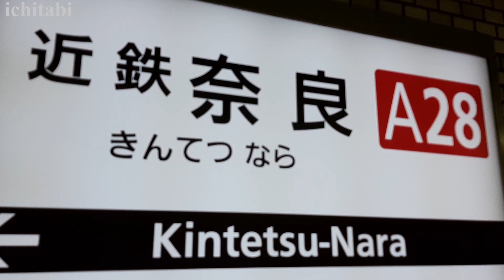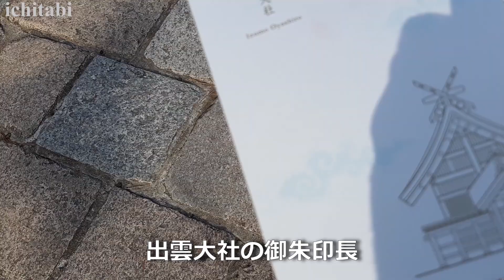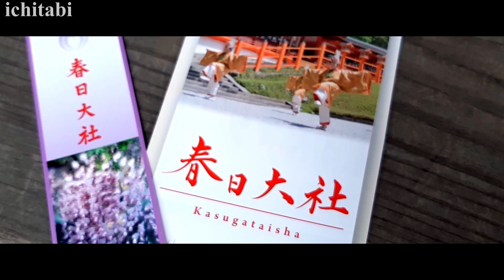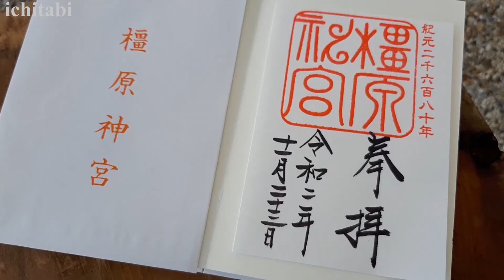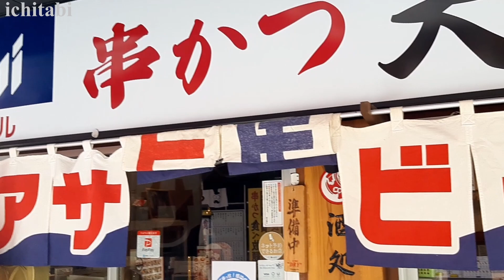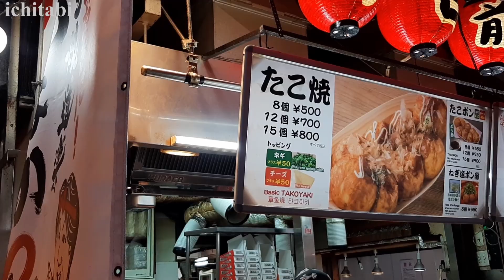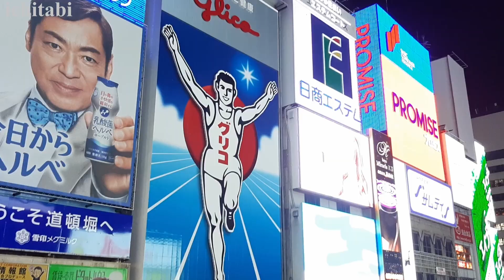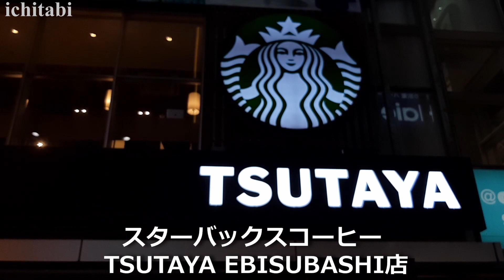【ひとり旅】奈良と大阪のグルメと観光を堪能する2泊3日の旅行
奈良と大阪を2泊3日で旅行した個別動画を再編集し、一本の動画にしました。奈良に出かけた日が日曜日で凄く混んでいて驚く。大阪は月曜日だったので、比較的すいていました。やはり休日に旅行に行くと何処も行列になるのだと痛感したのであります。

・スターバックスコーヒー 奈良公園バスターミナル店
・東大寺
・春日大社
・餃子の王将 近鉄奈良駅前店
・鳥貴族 近鉄奈良駅前店
・橿原神宮
・都シティーホテル
・おやじの串や新世界本店
・大阪城
・わなか千日前本店
・千とせ　べっかん
・たこ焼き十八番SONS-DOHTONBORI
・スターバックスTSUTAYA EBISUBASHI店